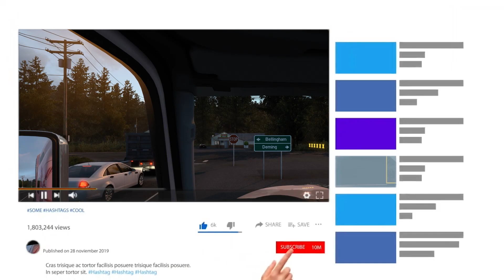ATS - Hidden Road In Mountain . International lonestar . Logitech G29 Wheel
A hidden road in a tree-covered mountain, with no sign on the map - I was on my way to the top of the mountain to carry cargo when I stumbled upon a road that was not on the map - I hope you enjoy

Wikipedia description about this game:
American Truck Simulator is a truck simulator game developed and published by SCS Software. It was announced as being in development in September 2013 and unveiled at the E3 2015. It was released on 2 February 2016 for Microsoft Windows, Linux, and macOS. The game is the parallel sequel to Euro Truck Simulator 2, the spiritual successor of 18 Wheels of Steel, and the third installment in the Truck Simulator series. Set in a condensed depiction of United States, the player can drive one of a choice of American-style conventional trucks, visiting various locations across the U.S., picking up a variety of cargos, and delivering them to its destination. Since its release, the game has sold over 2 million copies on Steam.
American Truck Simulator is a truck driving simulator with business management elements. Players drive trailer-hooked trucks and deliver loads to a designated location in order to be compensated with money and experience points. The payload must be delivered to the destination speedily within a given amount of time, and with the least amount of damage to the goods as possible, in order to net the most money and experience points possible.

Driver's view from a Western Star 49X during gameplay
In-game money, after being earned, can be used to purchase more trucks and associated aesthetic, mechanical, and structural upgrades, purchase fuel and repairs for those trucks, take out and repay loans from a bank, as well as hire drivers and purchase garages to house and base them in. The amount of money and experience points earned is commensurate on the length of the delivery in distance traveled as well as the type of goods being transported. When delivering goods, players can use their own personally-purchased truck or use one provided by an in-game company. When delivering goods using a fleet-provided truck, repairs and other costs are paid for by the company rather than out of the player's in-game fund pool. Experience points can be accumulated and used to obtain perks, which improve the player's driving ability and what kinds of payloads they can deliver, such as chemicals and explosives, which net a bigger reward when completed successfully.

In addition to driving and delivering goods, the player can manage a trucking business with hired drivers and owned properties. Hired drivers will perform deliveries on their own, netting the player money. The longer the drivers are hired, the more skillful they will become, thus increasing the amount of money they earn from each delivery. The player can train each driver to focus on a specific area of their driving that can be improved upon. Unlike in Euro Truck Simulator 2, the game features weigh stations, where players must stop at a designated weigh station in order to determine the weight of the cargo before proceeding through (though the game will sometimes allow them to bypass the station, but avoiding it deliberately will result in a fine).
trucks
SCS Software confirmed in a blog post on 15 February 2016 that the Kenworth W900 has been launched and added to the game. Later, the company confirmed in a blog post that the Peterbilt 579 and the Kenworth T680 will ship with the sim on release day. They also confirmed the Peterbilt 389 on 3 November 2016.[4] Two years later, SCS Software included the Volvo VNL into the game on 5 November 2018.[5] A little over a year later, on 10 December 2019, the CEO of SCS Software confirmed that the International LoneStar would be coming to the game.[6] The developer stated that they would love to include many more trucks, but has ruled out adding fictional trucks, and the biggest obstacle for including real trucks remains securing licensing rights.[citation needed] The International LoneStar was released into the game on 12 December 2019.[7] Four months later on 28 April 2020, the Mack Anthem was added to the game, with the Western Star 49X being added to the game 4 months later on 30 September 2020, about one day later after its real-world unveiling.[8][9] Then three months later on 2 December 2020, the Freightliner Cascadia was added to the game.[10] A little less than a year later, on 1 September 2021, SCS added to the International line in game with the International LT, formerly known as the International ProStar, which accompanies the International LoneStar.[11] Three months later, the Freightliner Cascadia received an update with new parts from the 2022 model of the truck.[12]